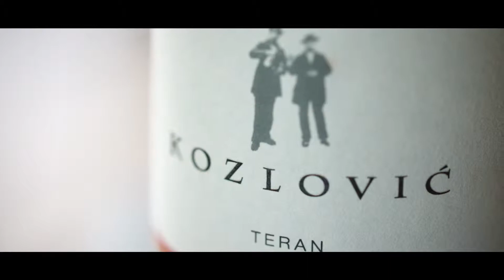Saloon Steaks and more - Steak- und Grillspezialitäten in Wien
Wir bieten Ihnen Steaks und Grillspezialitäten, sowie ausgewählte Speisen der österreichischen Küche – und das in einem gemütlich-rustikalen Flair. All unsere Zutaten beziehen wir von ausgewählten österreichischen Lieferanten - die hohe Qualität schmeckt man auch.

Gerne stellen wir Ihnen ein Angebot genau nach Ihren Vorstellungen zusammen - egal ob Grillspezialitäten, Steaks, mediterrane Küche oder österreichische Spezialitäten. Wir machen Ihr Fest zu einem kulinarischen Hochgenuss.